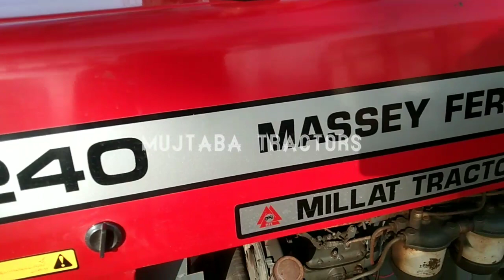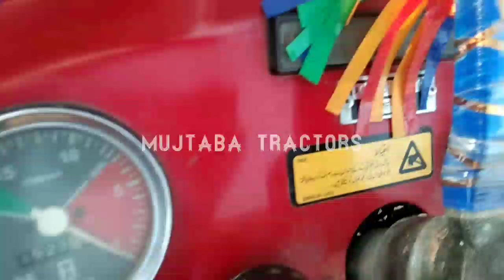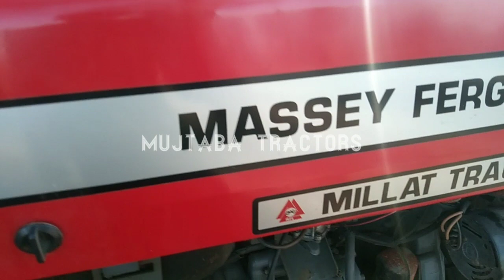mf 240 tractor for sale model 2012|Mujtaba Tractors|240 tractor price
Ghazi_Tractors_For_Sale 🚜Mf_385_Tractors for sale 🚜Mf_375_tractor_For sale🚜Mf_260_tractor for sale 🚜Mf_240 tractor for sale 🚜Mf_360 tractor for sale

 🌷Social link🌷